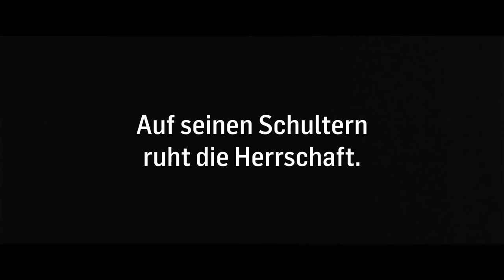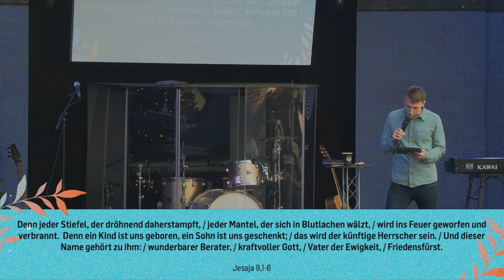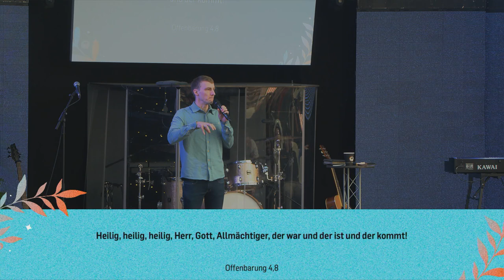Die dreifache Ankunft Jesu | Lukas Knieß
Im Advent feiern wir, dass Jesus vor rund 2000 Jahren in die Welt kam. Wir feiern, dass er wiederkommen wird und erwarten seine Ankunft.
Advent meint aber auch, dass wir Jesu Ankunft heute schon in unseren Herzen erleben können.
Lass dich in dieser Predigt von Lukas inspirieren die dreifache Ankunft Jesu zu feiern.